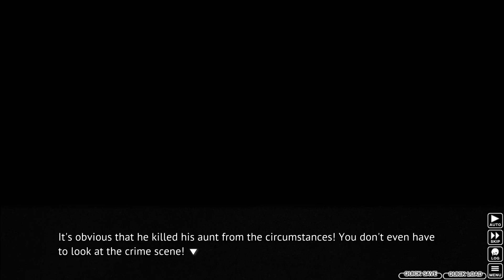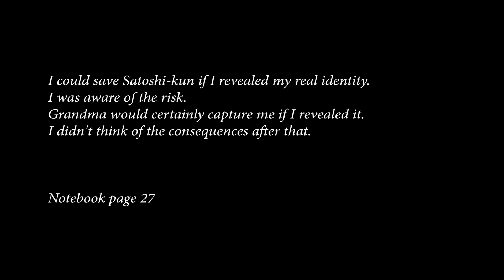Higurashi When They Cry - Chapter 5 - Meakashi Playthrough 015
Spieler: Clainekun
Meakashi-hen bezieht sich auf die Ereignisse des Kapitels Watanagashi-hen und erzählt die Ereignisse aus der Perspektive von Shion Sonozaki. Hier wird nun auch gezeigt, dass eine verlorene Liebe der Auslöser für die Verbrechen ist, deren Hass durch die Nichterwiderung von Liebe seitens Keiichis geschürt wird. Zusätzlich werden auch erste Hinweise gegeben, wie die einzelnen Kapitel zusammenhängen.